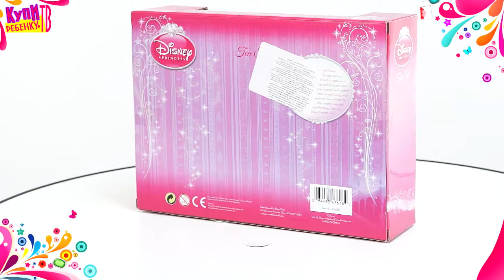Disney Princess Набор посудки для чаепития 43616DI